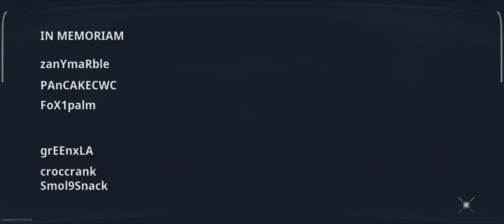(Ultra Graphics) Warzone Mobile Gameplay No Commentary